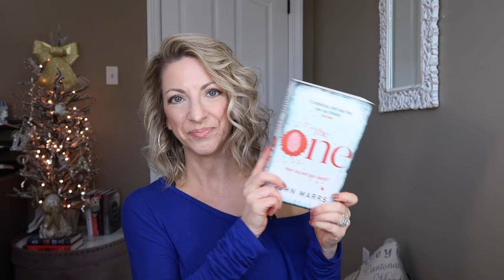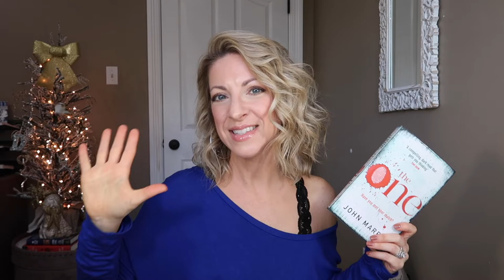November Wrap Up! 🌹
I'm a little late posting this, but I hope you enjoy my wrap up!  What did you read in November?